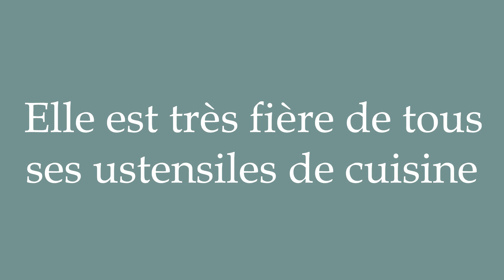How to Pronounce ''Elle est très fière de tous ses ustensiles de cuisine'' Correctly in French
Learn how to say and properly pronounce ''Elle est très fière de tous ses ustensiles de cuisine'' in French with this free pronunciation tutorial. Apprenez à prononcer des mots en français grâce à nos tutoriels.